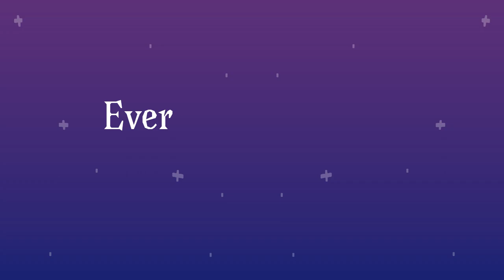MANEATER- animation meme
He was put down on the 17 of june-

i feel so bad for my other dog cuz they were baiscally bfs and now hes so lonely but at least he has the cats and my parents

App
Flipaclip
12fps

He was a boxer
a good boxer boi